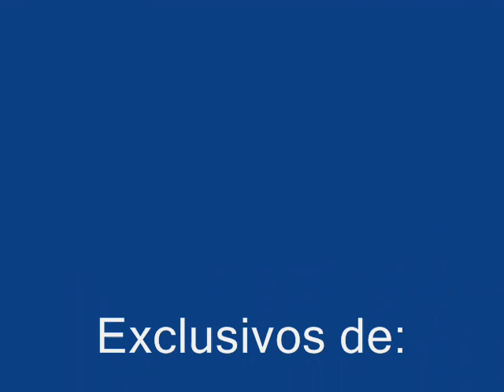Maui Discplay, show performance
Lo mejor del fuego y pirotécnicos en un solo espectaculo